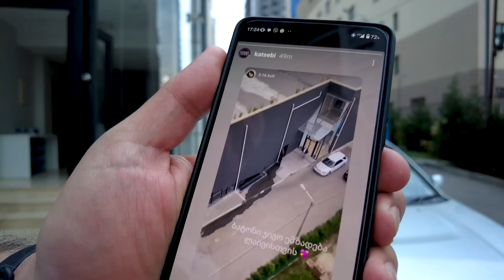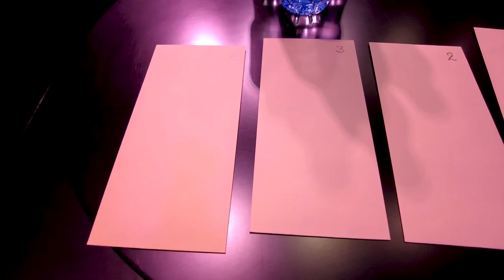კაცები LIVE - დოკუმენტური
00:00 შესავალი
02:36 რა არის კაცები LIVE
04:33  რატომ გადაწყდა „კაცები LIVE”-ის შექმნა
07:44 "Sold out"
11:58 „კაცები ლაივის“ სცენაზე
17:43 როგორები არიან კაცების მაყურებლები
21:08 ახალგაზრდა აუდიტორია
23:54 კაცები “ლაივის“ მომავალი.